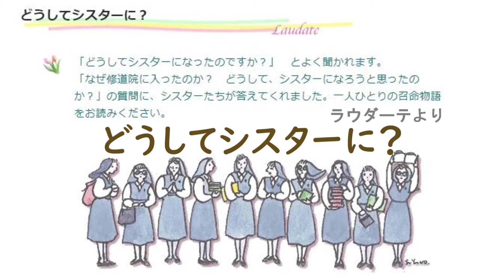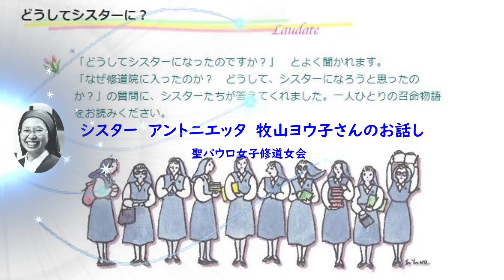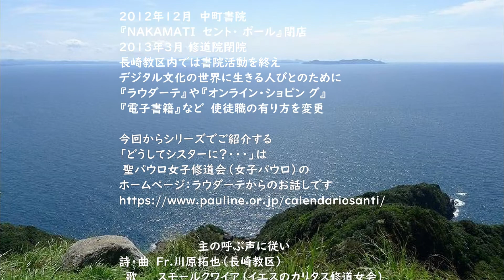[どうしてシスターに？ ]・・・シリーズ１ シスター牧山ヨウ子さんのお話し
今回から、聖パウロ女子修道会（女子パウロ会）の「どうしてシスターに？」をシリーズでご紹介いたします。聖パウロ女子修道会（女子パウロ会）は、社会的コミュニケーションのために創立された、キリスト教（カトリック）修道会です。2022年に創立100７年を迎えます。　長崎教区での宣教活動としての書店は現在はありませんが、公式ホームページ　ラウダーテからのお話しと信仰に役立つ情報をご案内いただけます。シリーズでは、懐かしいシスターのお話しもご紹介できると思いますので、最後まで御覧いただき、応援していただければ幸いです。